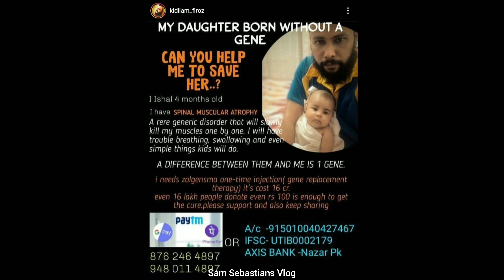SMA affected kids | Kerala | 16 crore injection |Sam Sebastians Vlog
ഈ വീഡിയോ മറ്റു രണ്ട് കുഞ്ഞുങ്ങളെയും കൂടി നമ്മൾ അറിയണം അവരെയും സഹായിക്കണം എന്ന്‌ അറിയിക്കാൻ വേണ്ടി ആണ്

ഈ വീഡിയോ എടുക്കുമ്പോൾ Muhammad എന്ന്‌ കുഞ്ഞിന്റെ അകൗണ്ട് ഓപ്പൺ ആരുന്നു,
 എന്നൽ ഇപ്പോൾ പണം ലഭിച്ചു എന്നും എല്ലാരുടെയും സഹായം അവരിൽ എത്തി എന്നും അറിയാൻ സാധിച്ചു,എല്ലാവരോടും നന്ദി അറിയിക്കുന്നു.

മറ്റു രണ്ട് കുഞ്ഞുങ്ങളെയും ഇത് പോലെ സഹായിക്കൻ നമുക്ക് സാധിക്കണം,ദയവായി നിങ്ങൾ Muhammad നെ സഹായിച്ച പോലെ ഇവരെയും സഹയിക്കണം,

ഞൻ facebook & instagram use ചെയ്തപ്പോൾ കണ്ടതാണ് ഈ വാർത്ത,വലുതായി ആരിലും  എത്തിയില്ല എന്ന് അറിഞ്ഞോണ്ടാണ് ഈ വീഡിയോ  ഇട്ടത്.maximum share guys.

source -

Kidilam Firoz (RJ,BB contestant )
Ishal- 4 month old baby